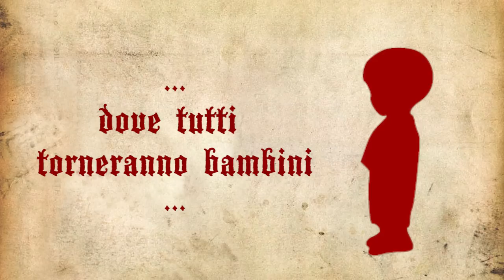Spot Natale a Napoli 2017